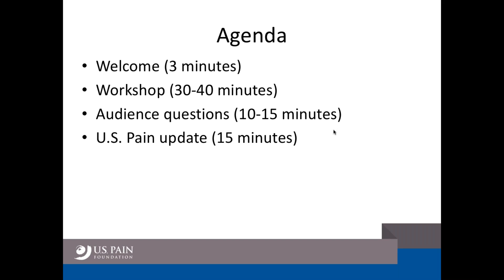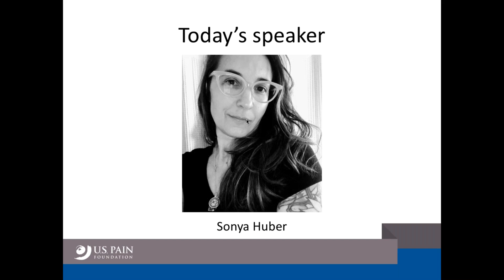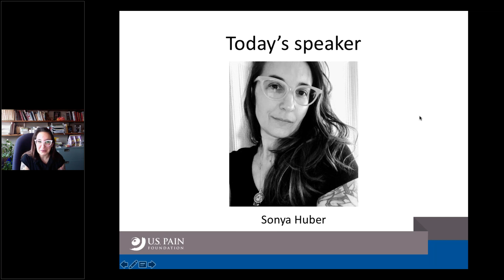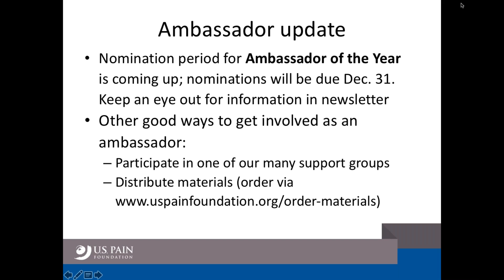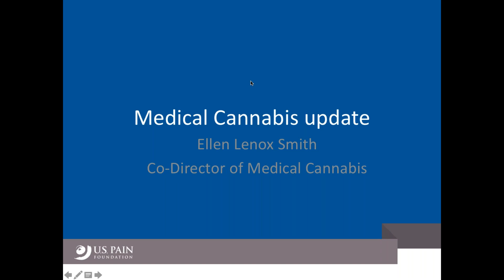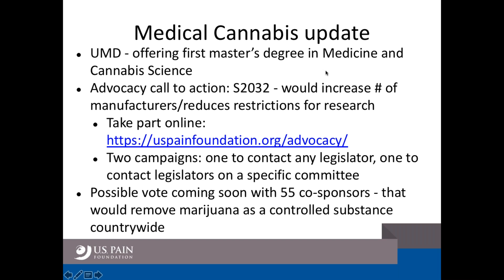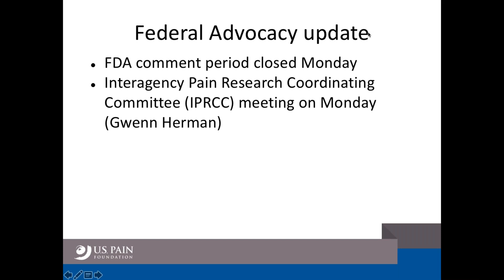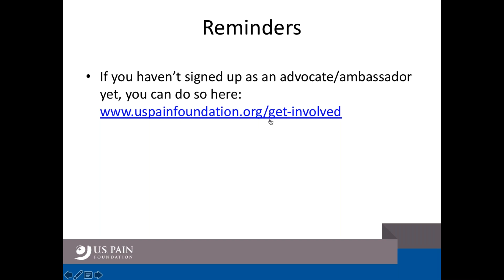Writing about Pain: A Workshop with Book Author Sonya Huber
This webinar with a Q&A and writing prompts delves into the generative and restorative power of metaphor, which Huber used in her book, "Pain Woman Takes Your Keys and Other Essays From a Nervous System," to portray and explore the experience of chronic pain. Documenting pain with inventive language has the power to break isolation and introduce space into the pain experience itself. Huber is also Director of the MFA in Creative Writing Program at Fairfield University.